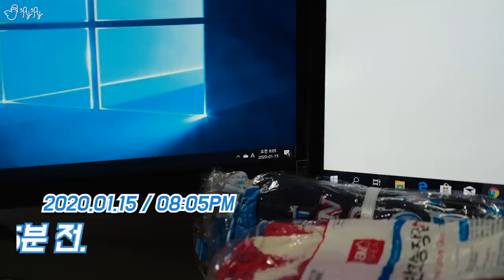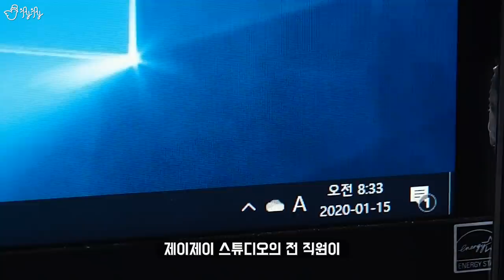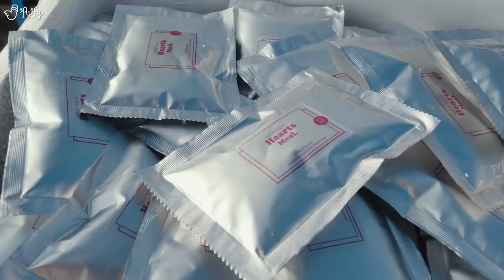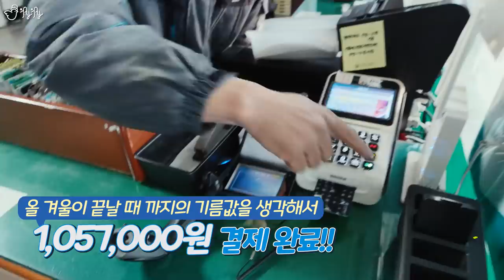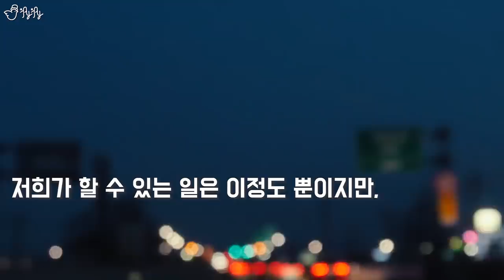일시불로 긁었습니다.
2020년 새해 첫 플렉스

[총괄편집, 썸네일] 제이제이
[Camera] Lumix GH5S, Lumix G95
Lumix G VARIO 12-60mm, Leica DG Summilux 15mm F1.7 ASPH
Samyang 7.5mm F3.5 FISH-EYE